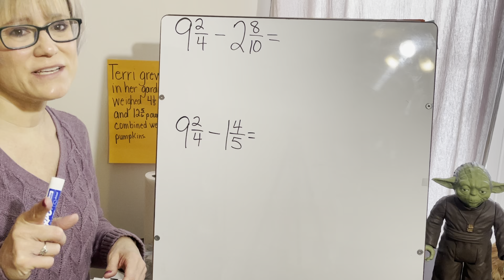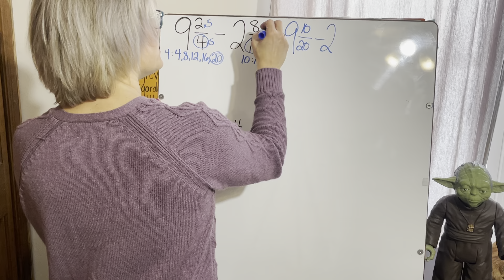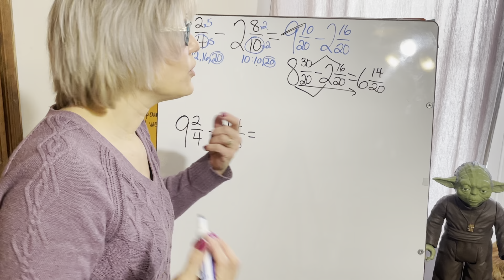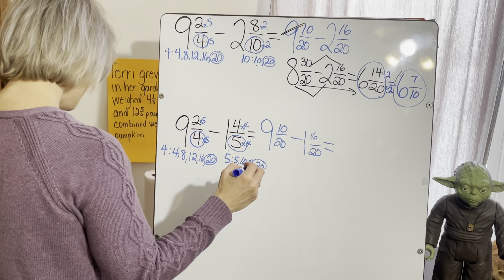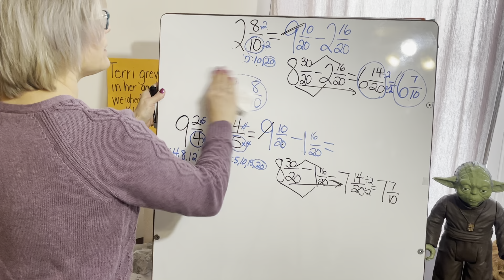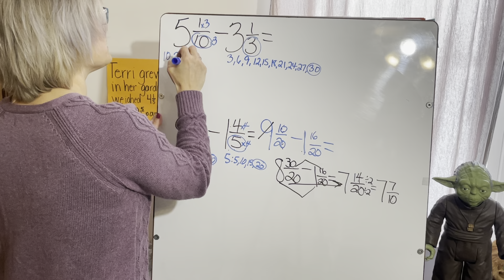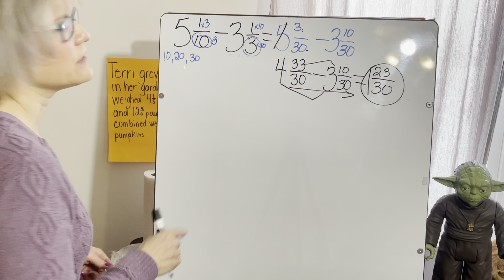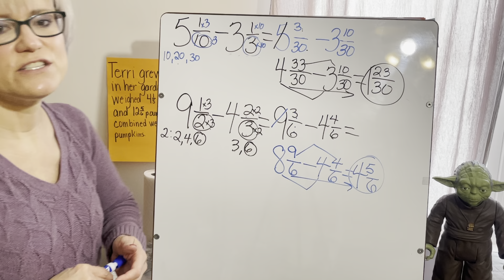Subtracting Mixed Numbers with Regrouping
Virtual Day Feb 18